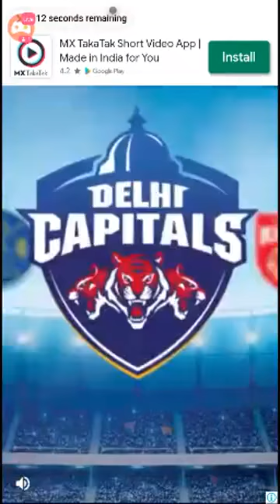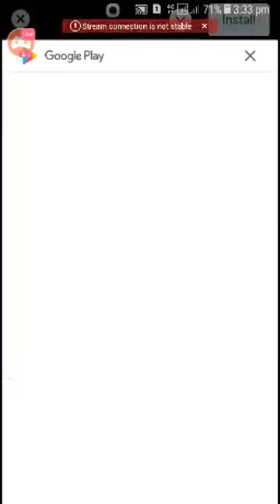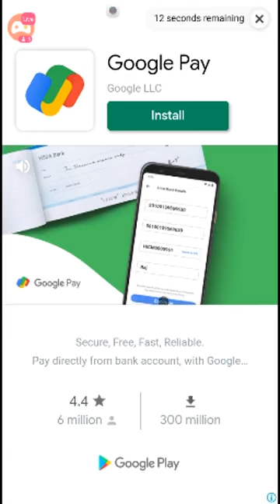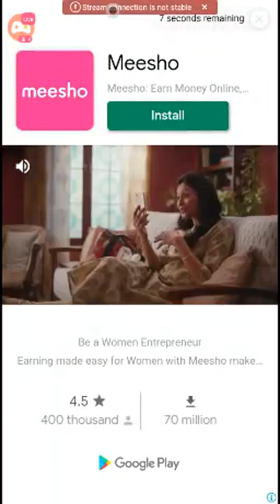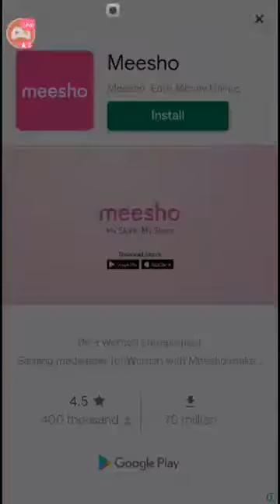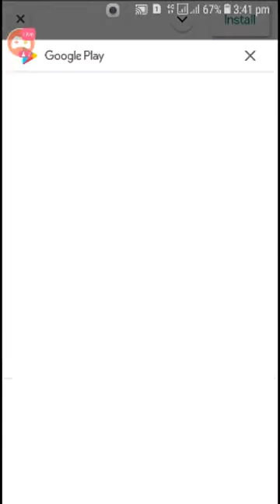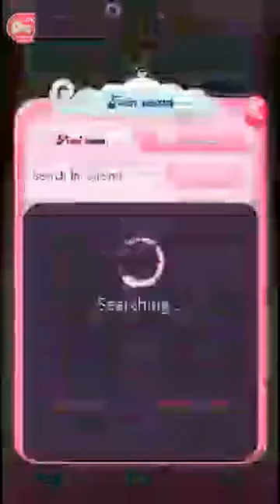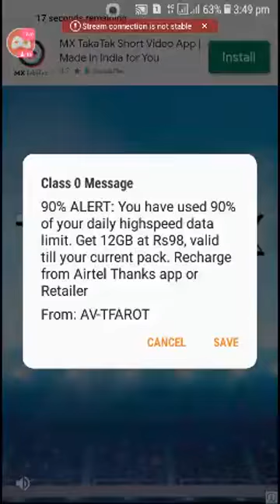Gaming eTech -New Game Lover - Candy Crush Saga Mobile Game #96